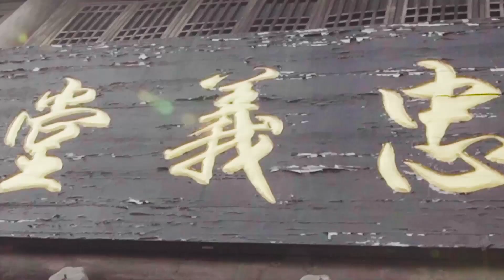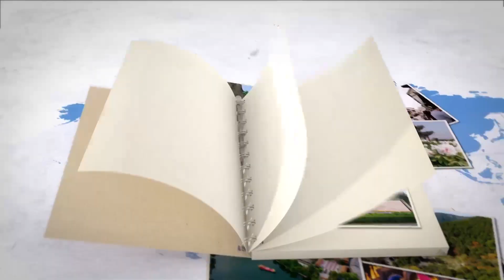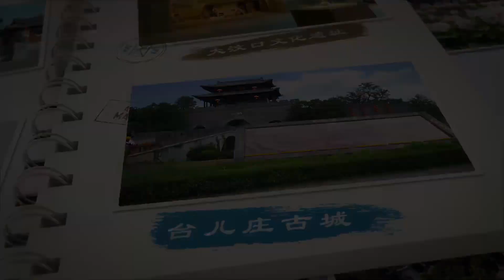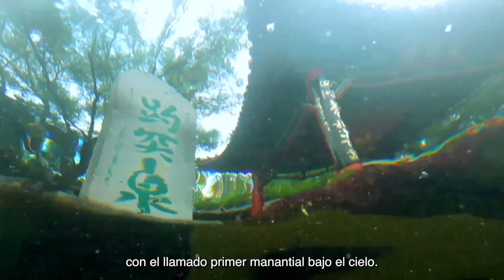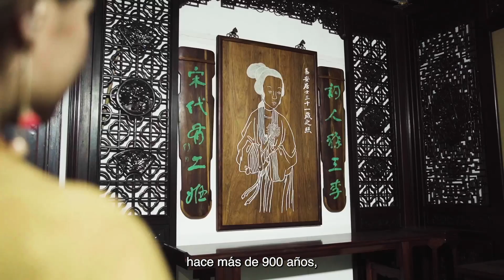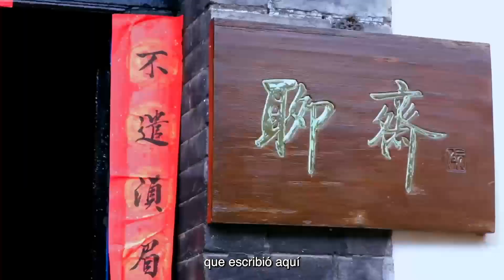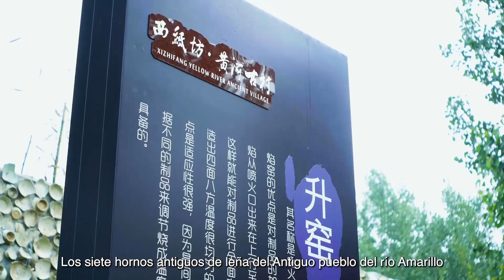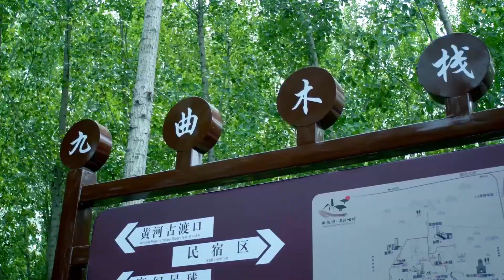Hermoso recorrido por el río Amarillo de China 《美丽中华黄河之旅》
El río Amarillo es la principal cuna de la cultura china. Abarca nueve provincias y regiones de China, con una longitud total de 5.464 kilómetros. Fluye a lo largo de 628 kilómetros en la provincia Shandong, lo que supone tres cuartas partes del curso inferior del río Amarillo. El río Amarillo, con sus lodos y arenas, no solo trae agua y sedimentos del curso medio y superior a Shandong en el curso inferior, sino que también precipita la sabiduría cristalizada y el temperamento cultural del curso medio y superior, lo que convierte a Shandong en una zona rica en recursos ecológicos y culturales en la cuenca del río Amarillo. La larga historia y las humanidades únicas han precipitado una rica variedad de recursos culturales y turísticos a lo largo del río Amarillo en Shandong. La "cultura confuciana", la "cultura a orillas del agua", la "cultura de canales" y la "cultura de la ciudad de fuentes" son únicas y encantadoras. En Dongying, Shandong, el caudaloso río Amarillo en el mar por aquí.

黄河是中华文化主要发源地，在中国跨越九个省区，全长5464公里，在山东境内流经628公里，占黄河下游的四分之三。黄河泥沙俱下，不仅把中上游的水源和泥沙带给下游的山东，还把中上游的智慧结晶、文化气度沉淀在山东，使山东成为了黄河流域生态及文化资源富集区。悠久的历史、独特人文，沉淀了山东黄河沿线丰富多彩的文化和旅游资源。“儒家文化”、“水浒文化”、“运河文化”、“泉城文化”独具魅力。在山东的东营，奔腾的黄河在这里入海。